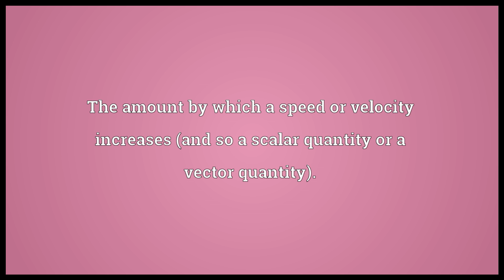Acceleration Meaning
Video shows what acceleration means. The act of accelerating, or the state of being accelerated; increase of motion or action; as opposed to retardation or deceleration.. The amount by which a speed or velocity increases (and so a scalar quantity or a vector quantity).. The change of velocity with respect to time (can include deceleration or changing direction)..  acceleration pronunciation. How to pronounce, definition by Wiktionary dictionary. acceleration meaning. Powered by MaryTTS